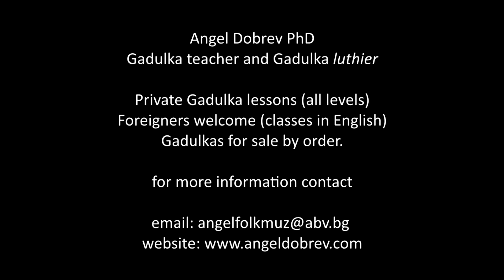Two different types of 7/8 [Gadulka session]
Gadulka lesson with Angel Dobrev - Two different types of 7/8 meter:
A) Rachenitsa; B) Dospatsko Horo
Sequence: A-B-A